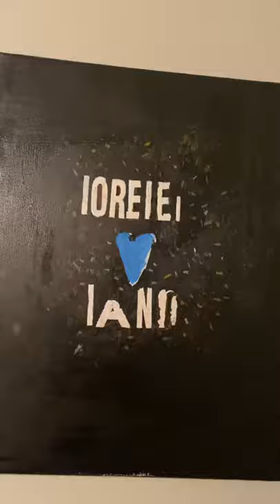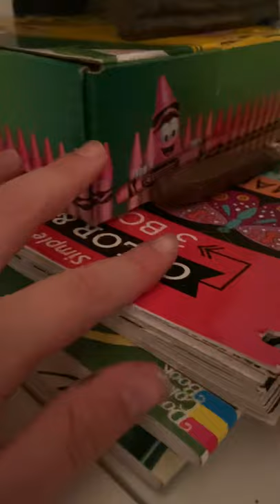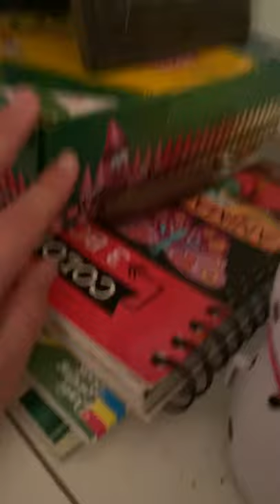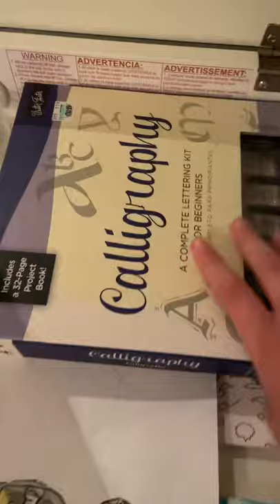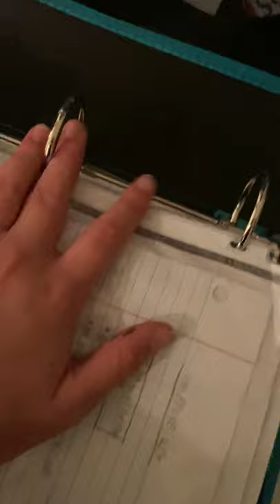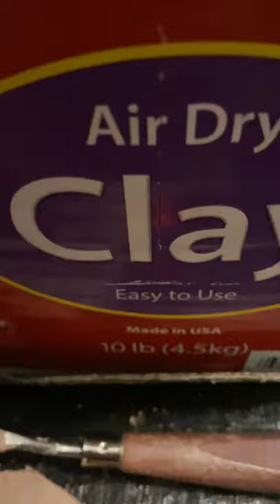Art binder tour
Hi I’m lorelei,
Maybe you will get some inspiration from my art binder or my desk

            🦃🍁Happy thanksgiving 🍁🦃

                 Ps. my birthday is on thanksgiving